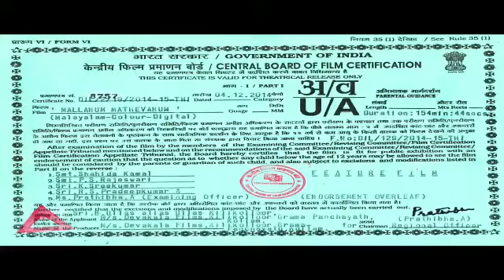Trailer | Mallanum Madevanum | Malayalam Movie..